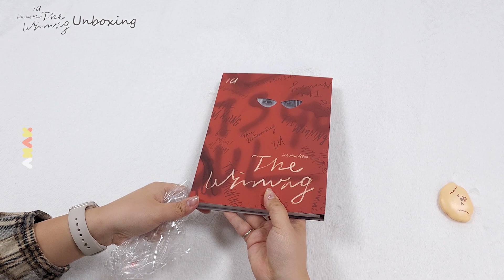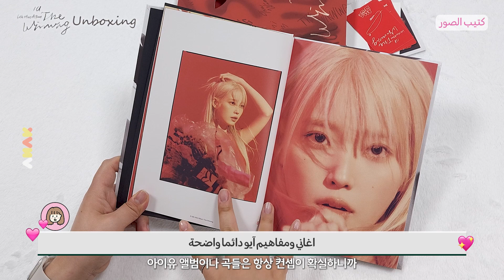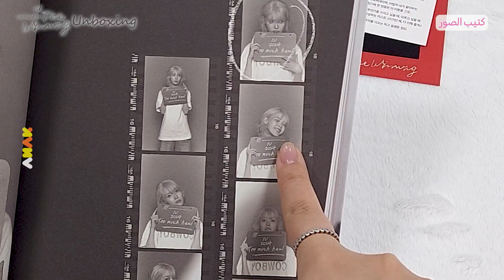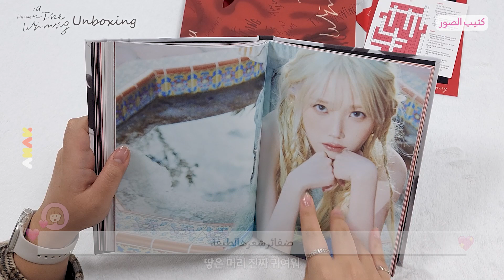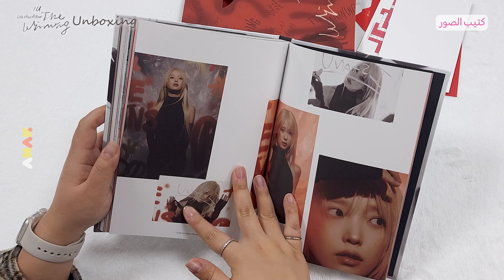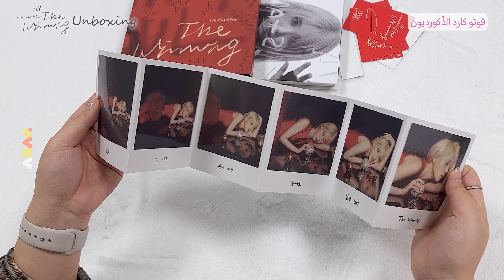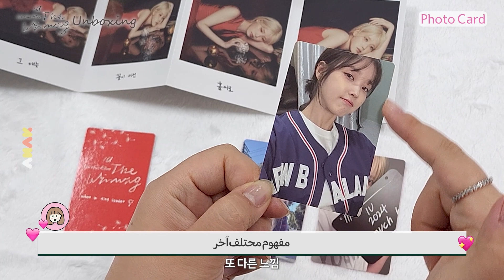🔥💕انبوكسينق البوم آيو الميني السادس The Winning نسخة I Win❤️‍🔥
🌎قناة كالجسر الثقافي تربط الثقافة واللغة الكورية بالعالم🌎

!للعرض: الثقافة الكورية، كما لاتراها في أي مكان آخر
أنا كوريا هي قناة كالجسر الثقافي حيث تقدم الحياة اليومية الكورية وآخر الصيحات للمشاهدين في جميع أنحاء العالم، كما تعرف بالتعبيرات الكورية التي يجب معرفتها

بصفتنا كمجموعة ضخمة من الخبراء في اللغوية ،التعليم الكوري، الثقافة إلى غير ذلك، فنحن نقدم إليكم ديناميات الحياة في كوريا